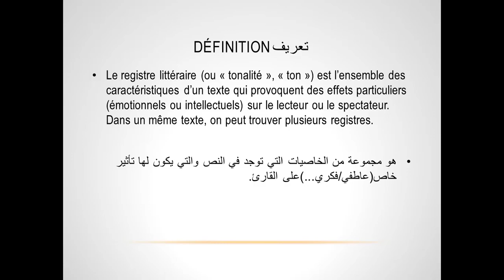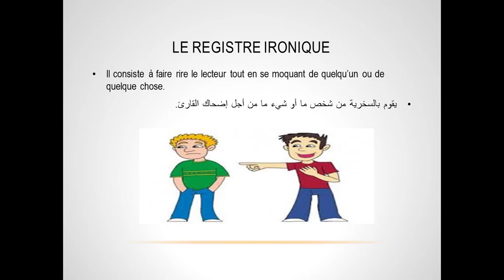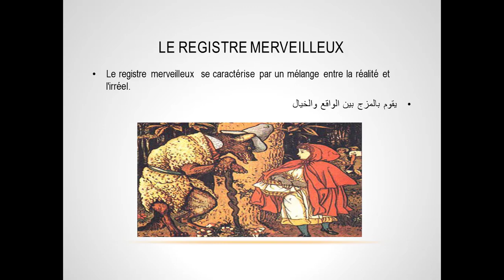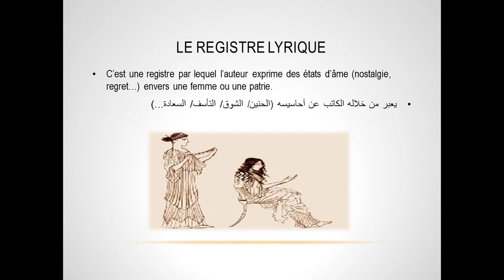les registres littéraires b darija bac libre /2 bac / 1 bac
نقدم لكم في هذا الفيديو شرح مبسط  باللغة العربية لهذا الدرس..